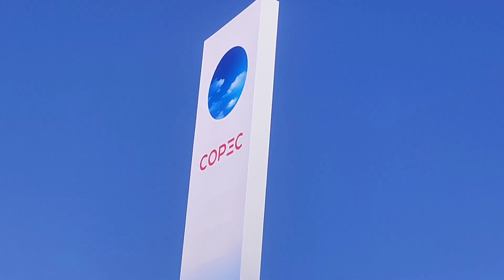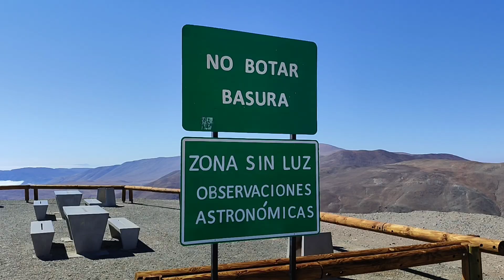Mano Del Desierto